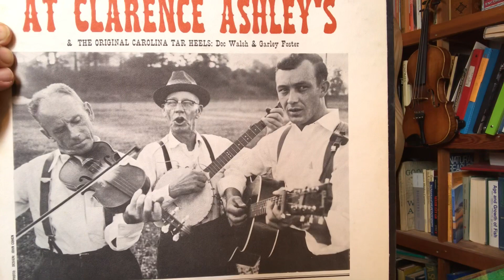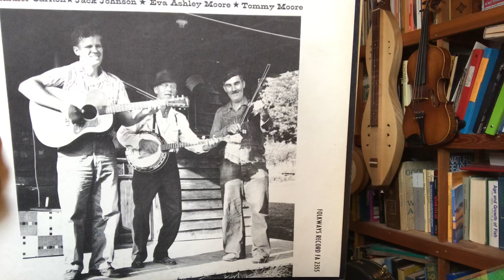“The Cuckoo” clawhammer banjo and some new birdie houses that I made